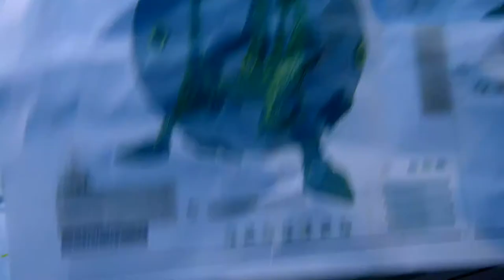The Flash : 1x23 - Eobard Thawne Reveals Cisco is He Metahuman [2015] (1080p ULTRA-HD) THE CW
Reveals Cisco is Metahuman.

Season:1
Episode:23
Name:"Fast enough"